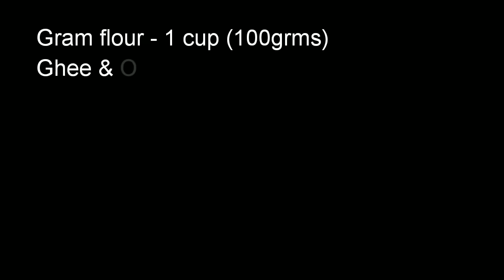വായിലിട്ടാൽ അലിഞ്ഞു പോകുന്ന മൈസൂർ പാക് |Ghee Mysore Pak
Ghee Mysore pak is a dessert served during diwali and other major functions.In this video i explained how to make ghee mysore pak in malayalam.